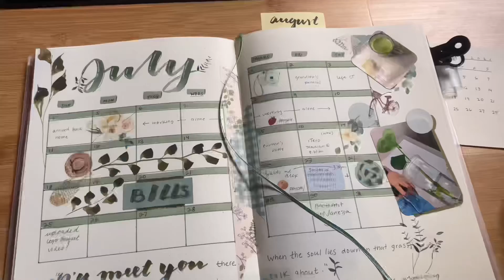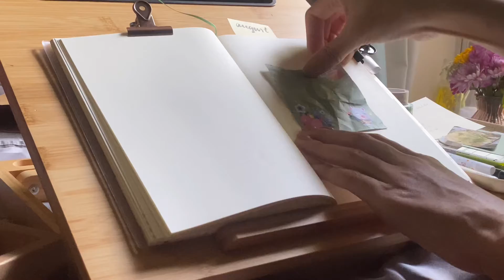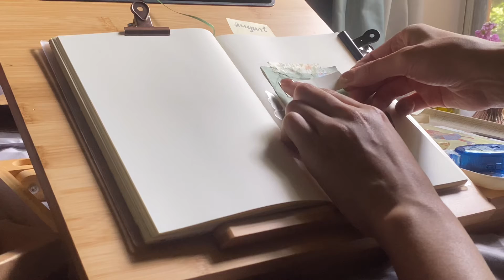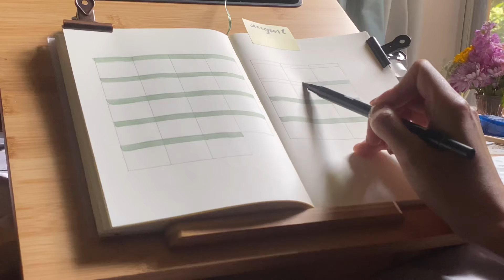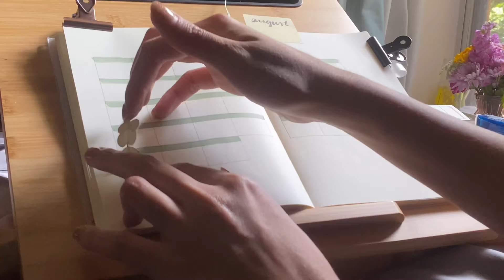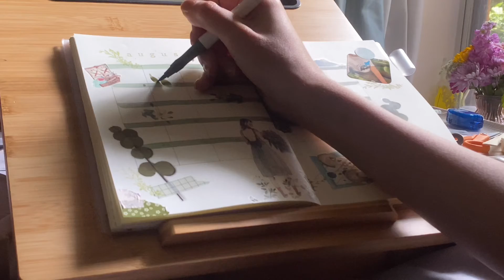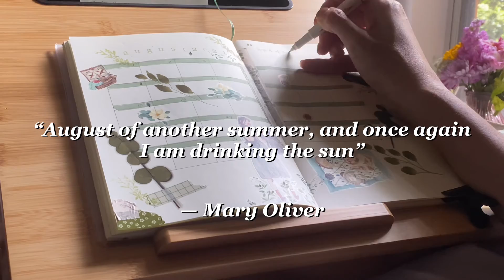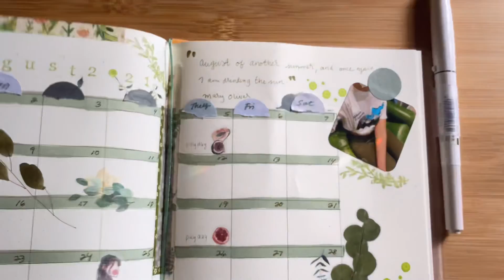26/ august pwm/ let’s go on a picnic please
✨🌙 OPEN ME

Hello to August! The months keep getting shorter and shorter. Please slow down!! Or am I having too much fun and time goes by faster? If you’re reading this, what new thing have you read?

I recently read Poison Ivy: Thorns and it was really good!

Sincerely,

Leda 🦢 ☁️ 🎐

🕊 FIND ME:
✧ DEPOP @ ledurr

🔘 TECH:
✧ iPhone 11 Pro Max
✧ iPad Pro + Pencil
✧ Procreate